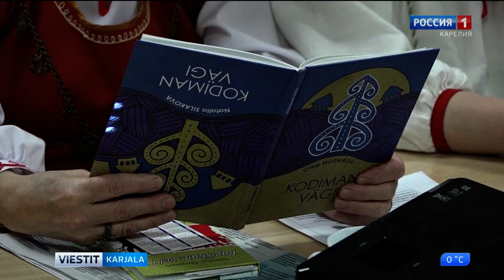Sädaivastuz' Oleg Mošnikovanke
Oleg Mošnikovan runoid da kändmižed kulištadihe sädaivastusel Mail’man runotusen päiväl.